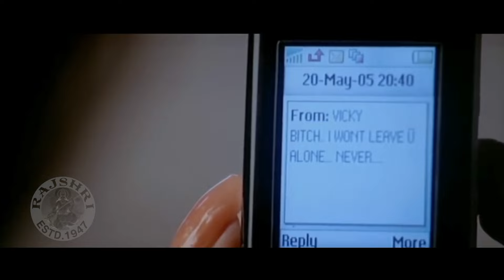Emraan Hashmi Vs Sonu Sood | Aashiq Banaya Aapne | Tanushree Dutta | Bollywood Romantic Movie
Watch the superhit scene form "Aashiq Banaya Aapne" starring Emraan Hashmi, Sonu Sood & Others!

Credits -
Movie Name - Aashiq Banaya Aapne
Starring : Emraan Hashmi, Tanushree Dutta, Sonu Sood, Ashwini Kalsekar, Navin Nischol.
Producer: Balabhai Patel

Synopsis -
Karan (Sonu Sood) loves Sneha (Tanushree Dutta), but is too much of an introvert to ever express his feelings to her. Although Karan's feelings are evident to many, he is content in just seeing Sneha smile, and never gathers the courage to tell her how he feels. Vicky (Emraan Hashmi) tries to talk him out of his relationship with Sneha, but Vicky assures him that this time, he is really in love with Sneha. Karan's childhood friend. Very different from Karan, Vicky is an extrovert and a notorious flirt. All three lives change when Vicky joins Karan and Sneha in college, and Sneha begins feeling drawn towards Vicky. Karan feels he has lost the only woman he has ever loved but knows he cannot do anything about it. However, life goes on, and the three of them share a special bond of friendship. The closeness between Vicky and Sneha cross all boundaries, and just as everything seems set between the two, one eventful night shatters their bond.